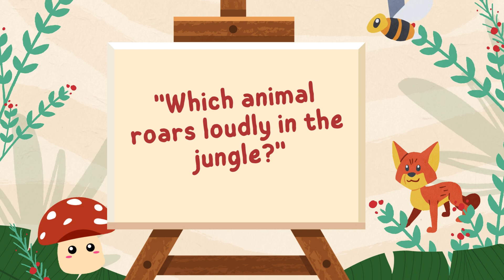🌴 Fun Jungle Animals Quiz for Kids! 🐒🦁🐘 Learn and Play!AnimalsForKids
"Get ready for an exciting jungle adventure! 🌟 Test your knowledge about jungle animals with this fun and interactive quiz. Meet the lion, tiger, monkey, elephant, and many more! 🦁🐘🐅 Perfect for kids to learn and explore the animal kingdom while having fun. Don’t forget to guess the answers and enjoy the colorful pictures of your favorite animals.